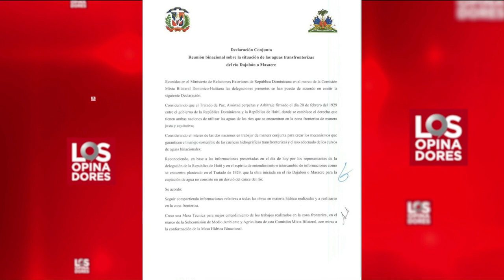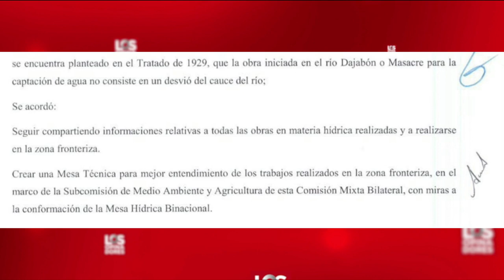Los Opinadores: Miguel Vargas le entra a Luis Abinader por mal manejo del conflicto con Haiti